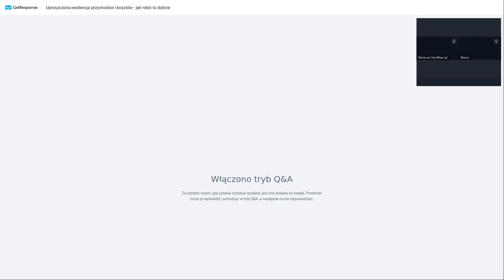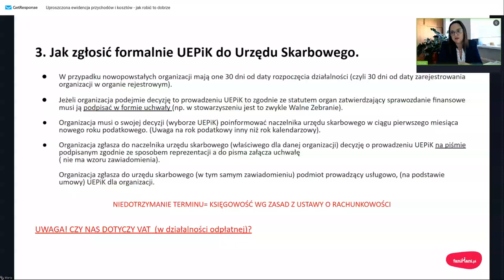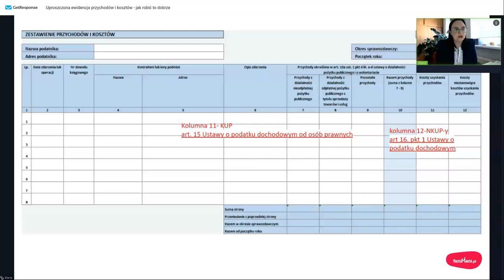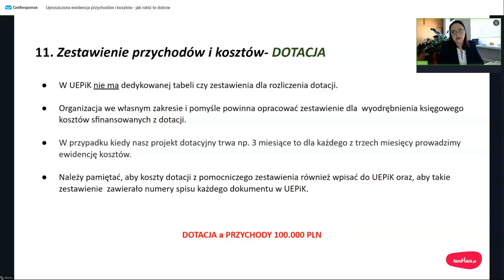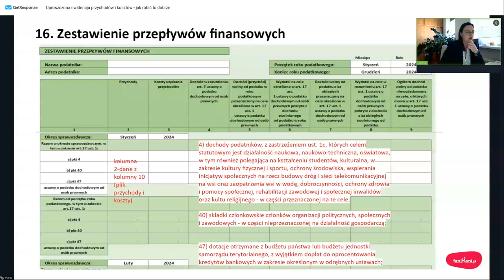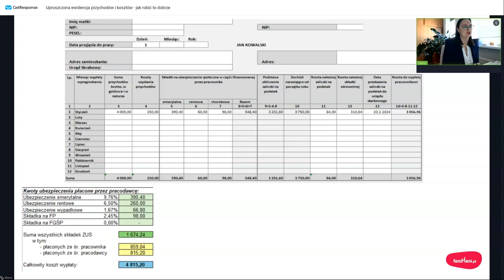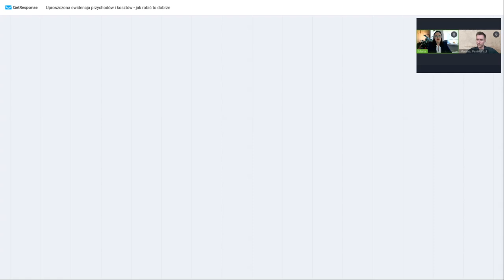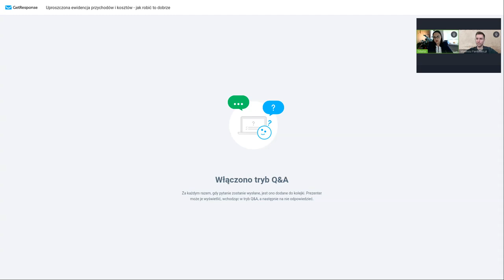Uproszczona ewidencja przychodów i kosztów-jak robić to dobrze?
Prowadzisz UEPiK, ale nie masz przekonania, że robisz to prawidłowo? Chcesz nauczyć się jak korzystać z tego narzędzia? Poznaj praktyczne wskazówki dla wypełnienia obowiązków związanych z UEPiK.